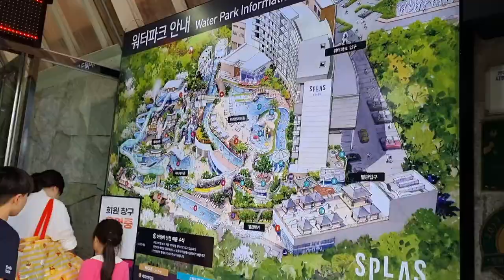덕산 스플라스 리솜 리조트 & 워터파크 | 23.7.1~2